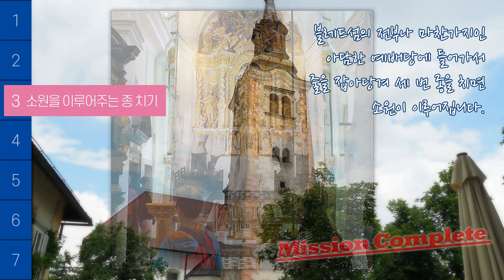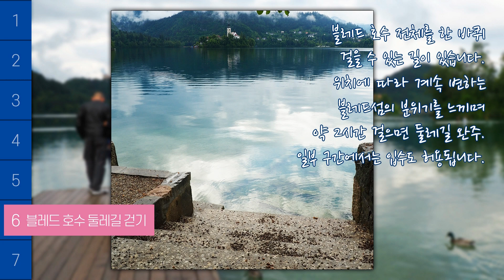[슬로베니아 여행] 블레드 여행 7가지 미션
여행작가의 유럽여행 이야기 - 내가 여행하는 이유(EU)

알프스가 만든 호수의 아름다운 풍경이 펼쳐지는
슬로베니아 인기 명소 블레드(Bled).

블레드 호수를 여행할 때 꼭 해보아야 할 7가지 미션을 소개합니다.